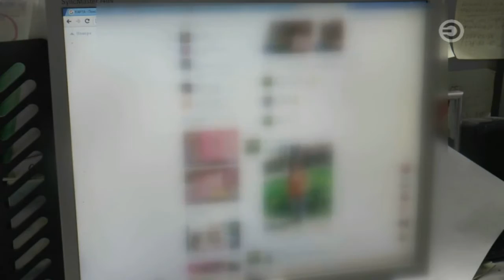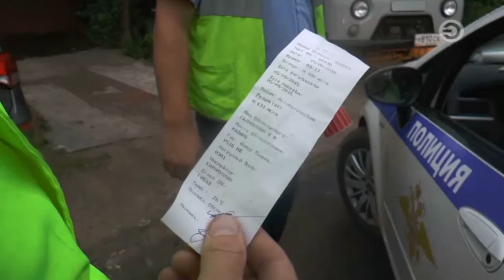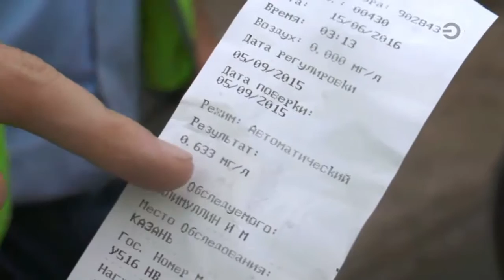Перехват 15.06.2016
1. Сегодня Верховный Суд России рассмотрел апелляцию Шавката Миндиярова. Напомним, молодой человек отбывает пожизненный срок за тройное убийство. Преступление произошло летом 2015 года. Бывший десантник через балкон забрался в квартиру на втором этаже. В планах у него было только воровство - он хотел что-нибудь украсть, но оказалось, что дома спала целая семья. Миндияров зарезал троих человек и похитил планшет, банковскую карту и 5000 рублей. Гособвинение потребовало для подсудимого максимальное возможное наказание - пожизненное лишение свободы
2. В гараже на улице Хади Такташа был смертельно ранен житель города Цивильска Чувашской республики. Подозреваемого в убийстве задержали по горячим следам. Им оказался 26 летний житель Казани. Как выяснилось, молодой человек разместил объявление о продаже автомобиля, а когда навстречу приехал покупатель между мужчинами произошла ссора
3. Медики, пожарные, спасатели мчс выехали на крупную аварию, которая произошла на перекрестке улиц Бурхана Шахиди и Тази Гизата. Mitsubishi протаранил Toyota, которую от мощного удара выбросило с дороги, она снесла двери и практически влетела в фойе отеля. Пассажирку легковушки зажало в искореженном салоне. Первые минуты после аварии на камеру мобильного телефона засняли очевидцы
4. Настоящие автопобоище устроил пьяный таксист сегодня утром во дворе на улице Парина. Мужчина на Daewoo Gentra с плафоном такси на крыше пытался проехать по узкой дороге, но не справился с управлением и протаранил припаркованных 8 машин. Очевидцы задержали нарушителя и вызвали на место инспектора в ГАИ
5. Сегодня в Верховном суде Татарстана начался процесс над членами группировки Мебелька. Свою историю Казанская ОПГ ведет с конца 80ых годов. На скамье подсудимых оказались основатель бандформирования и трое его подельников. Группировщики подозреваются в нескольких убийствах, покушениях и незаконной торговле оружием
6. Разыскивается Анна Журавлева. На вид девушке 18 лет, среднего телосложения, рост 160 сантиметров, волосы средней длины до плеч. Всех, кто обладает информацией о местонахождении Анны Журавлевой просят обращаться в дежурную часть отдела полиции Япеева по телефонам, указанным на экране. Информация принимается круглосуточно